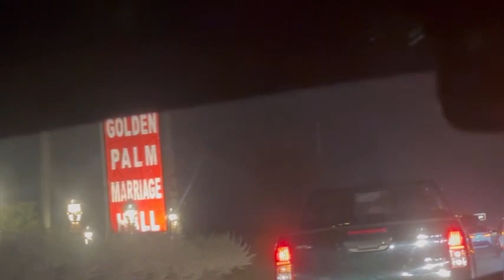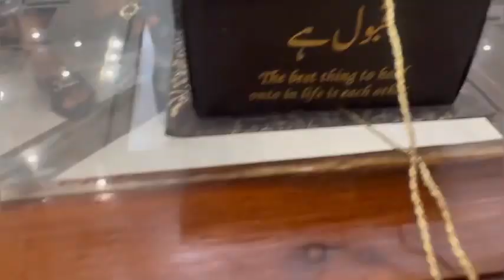Nikah ceremony / An Elegant Nikkah Ceremony / Pakistani Wedding Highlights / muslim Couple nikkah!!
See how muslim weddings actually are

Hai tamna tmhen ham dulhan bnaen
nikah ceremony
nikkah ceremony
nikah
nikkah
ceremony
royal nikah ceremony
nikkah ceremony ideas
wedding nikah ceremony
nikah ceremony in islam
nikkah ceremony at home
nikkah ceremony tiktok
nikah ceremony mufti menk
nikkah ceremony in pakistan
walima ceremony
how to perform nikah ceremony in islam
muslim wedding ceremony
ring ceremony
baraat ceremony
islamic ceremony
nikah video
what is nikah
islamic wedding ceremony
nikah in islam